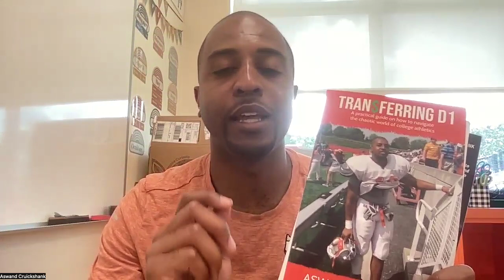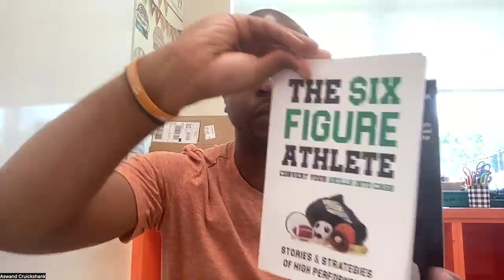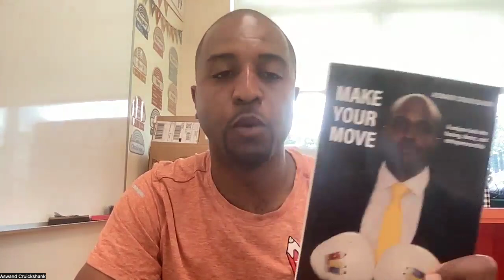"Win," - trapreneur Wednesday (Episode 6)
Tune in EVERY WEDNESDAY, as I share one of countless experiences I've had as an Intrapreneur.

Win Wednesday (Episode 6) by Aswand Cruickshank
Dominate your Wednesday with Aswand Cruickshank's "Win"

This episode of Entrepreneur Wednesday is all about achieving victory. Aswand Cruickshank, a leading entrepreneur, will share powerful strategies and insights to help you crush your goals and WIN BIG.

In this episode, you'll learn:

- Proven tactics to overcome obstacles and achieve success.
- How to develop a winning mindset for entrepreneurs.
- Actionable steps to take control and dominate your week.
- Join Aswand and take your entrepreneurial journey to the next level.

📒 Medium     : @moveswiftly44

© Channel Name - Aswand Cruickshank